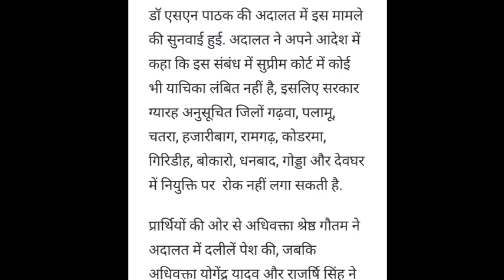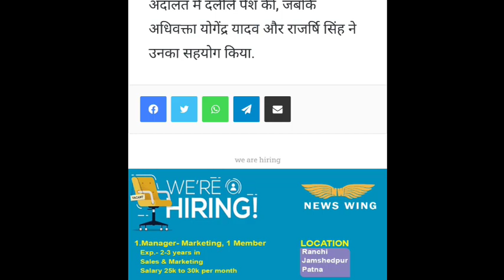झारखंड पेंडिंग शिक्षक नियुक्ति पर हाई कोर्ट का बड़ा फैसला || Jharkhand Tgt Prt Latest Update Today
साथ में हर अपडेट ससमय पाने के लिए TELEGRAM CHANNEL को Join करना न भूले 👇👇👇👇

is video mein Jharkhand jssc Panchayat sachiv result update or Jharkhand high court hearing ke bare mein bataya gaya hai

jharkhand niyojan niti latest news jharkhand high court hearing
jharkhand niyojan niti jharkhand high court hearing today
jharkhand niyojan niti latest news jharkhand high court hearing today news
jharkhand tgt result update
jharkhand tgt teacher update today
jharkhand tgt latest news today
jharkhand tgt prt latest news high court
jharkhand tgt prt latest news high court order
jharkhand tgt prt latest news jharkhand high court hearing update today
jssc panchayat sachiv pending result
panchayat sachiv
panchayat sachiv pending result update